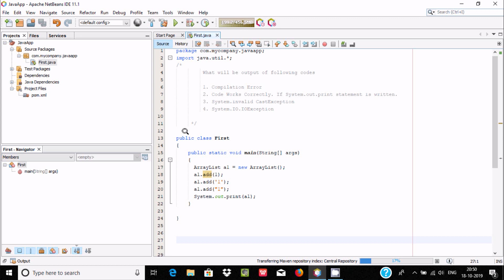Cognizant Interview Questions on ArrayList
cognizant interview questions for Programming

cognizant interview questions for freshers 2019

cognizant interview questions for freshers 2018

cognizant interview questions and answer

cognizant interview questions for CS

cognizant interview questions for experienced in java